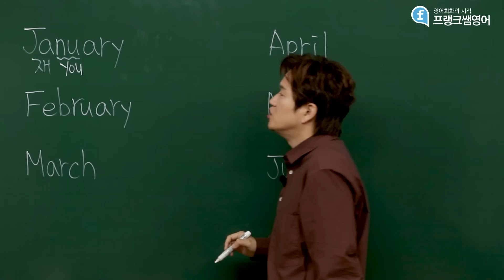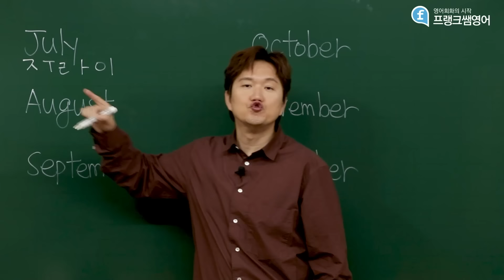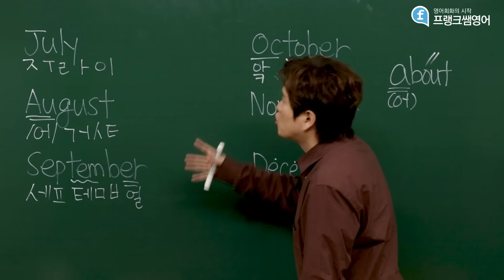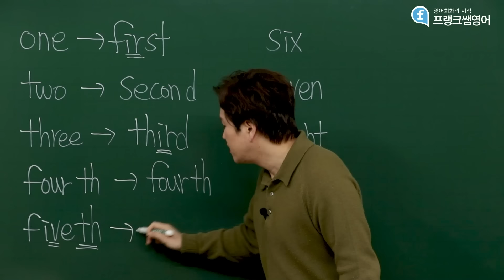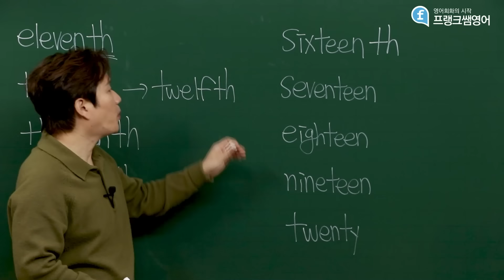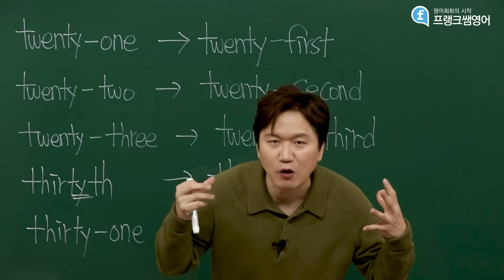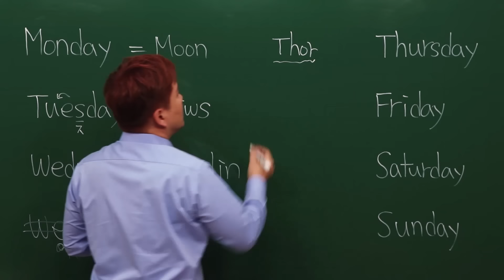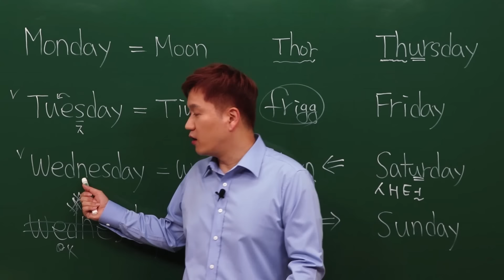🗓️숫자, 날짜, 요일! 확실히 공부하고 가 볼게요🙌